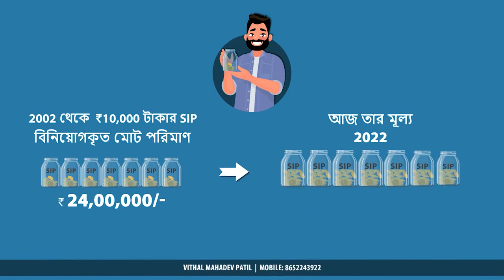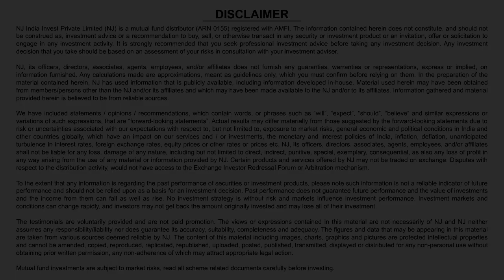আপনার SIP কিভাবে কাজ করে তা বুঝুন